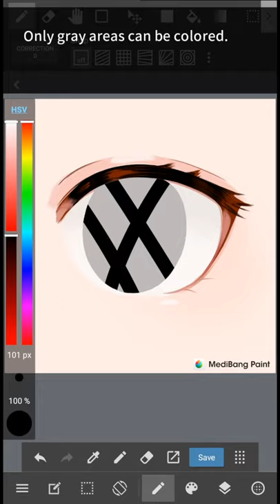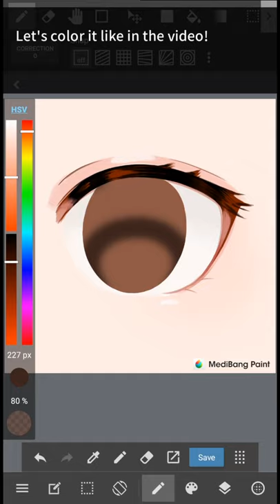【MediBang Paint】 MediBang Library "Let's Color The Eyes" 【Android】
The "MediBang Library" is a service that allows you to download a variety of content for use with apps.
This time, let's try the content "Let's draw eyes."

Please follow MediBang official Twitter account!